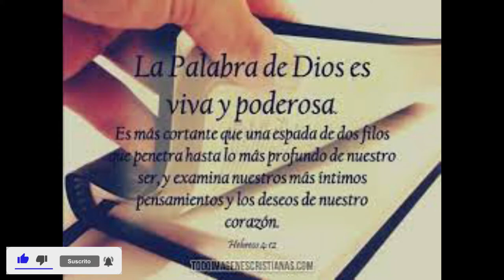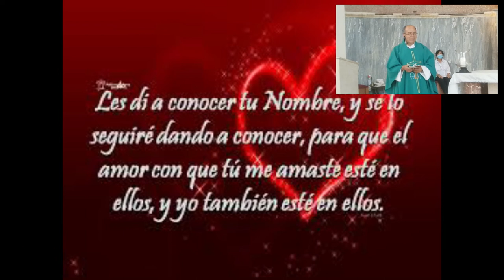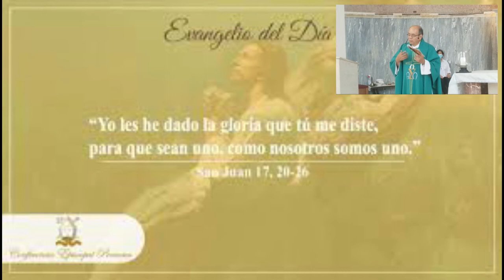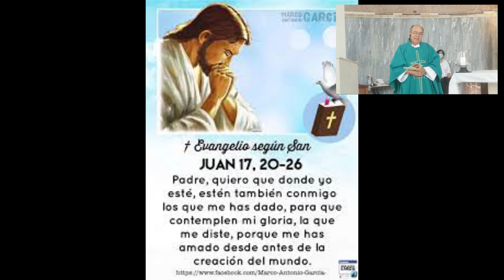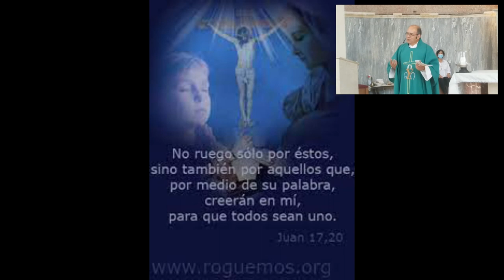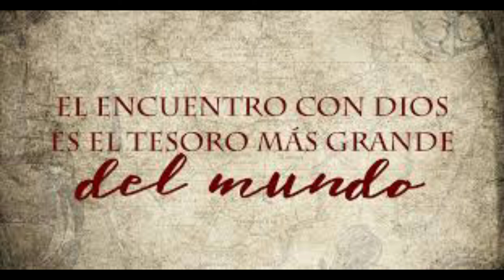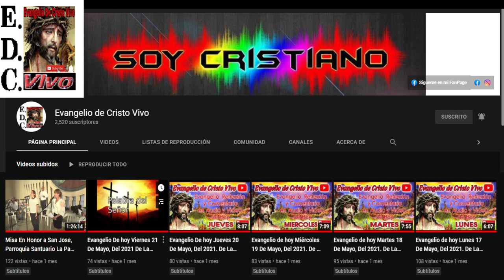Evangelio De hoy Jueves 02 De Junio Del 2022 De La Vll Semana De Pascua, Según San Juan (17, 20-26)